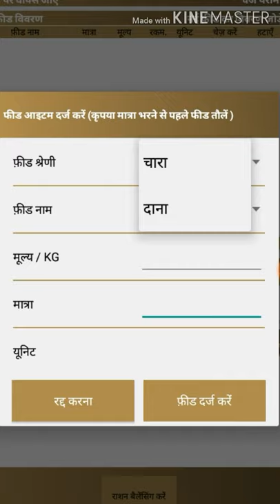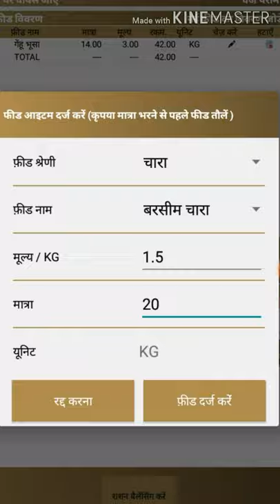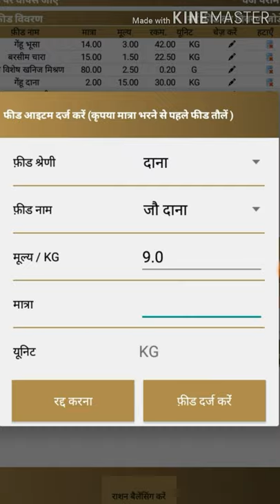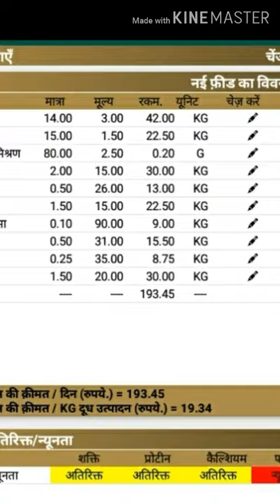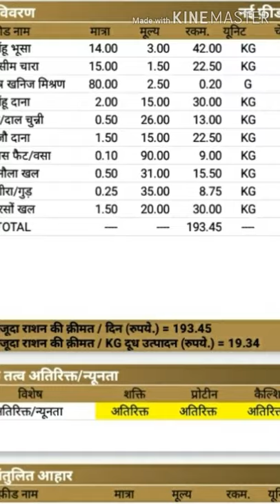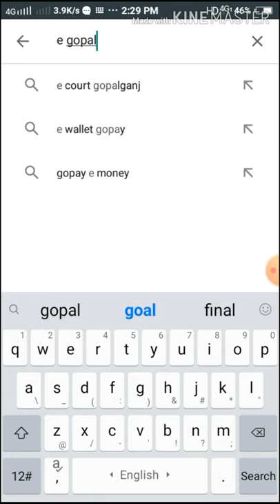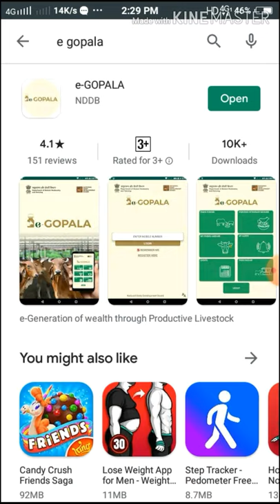पशुओं की Balanced feed अब खुद बनाए,NDDB e-gopala aap se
Nddb egopala aap,Balanced feed at home,संतुलित पशु आहार घर पर कैसे बनाये